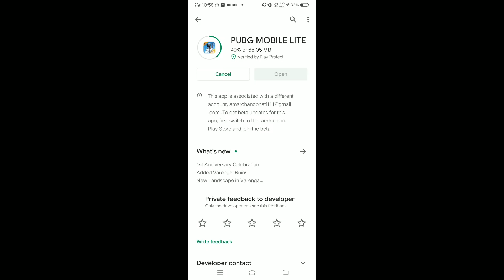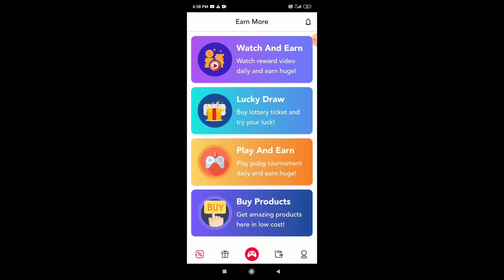[70MB] PLAYSTORE UPDATE PUBG Mobile Lite New Playstore Update is Here What's New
BE ORIGINAL COPY TO DUNIYA APNE APP KAE LEGI

1 LIKE = Mere HardWork Ke Liye

Name👉 Bharat Sharma

Device👉 Vivo V17Pro

Mic👉 BoyaM1

Editing Softwere 👉 Kinemaster

pubg mobile Lite Play store update release date flare gun gameplay
9dss Army pubg mobile Lite
9dsarmy pubg lite